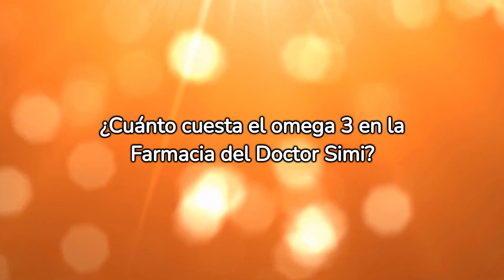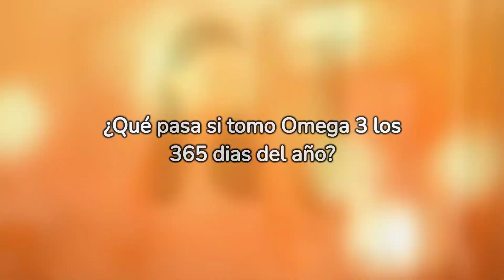Simi Omega RX: Para qué sirve, Efectos si lo tomas a diario, Precio y más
¡Bienvenidos a nuestro canal! 🌿 En este video, exploramos Simi Omega RX, un producto de Farmacias Similares cargado con ácidos grasos omega 3 y vitamina E, conocidos por sus beneficios para la salud cardiovascular, cerebral, ocular y dérmica. ¡Vamos a responder algunas preguntas frecuentes!

🔍 ¿Qué contiene Simi Omega RX?
Simi Omega RX es una fórmula única con ácidos grasos omega 3 y vitamina E, diseñada para mejorar diversos aspectos de tu salud.

💰 ¿Cuánto cuesta en la Farmacia del Dr Simi?
El precio puede variar, pero según nuestra búsqueda en línea (al 12 de octubre de 2023):

Simi Omega RX (60 cápsulas): $189 MXN.
Similares Omega 3 (100 cápsulas): $99 MXN.
Similares Aceite de Salmón (100 cápsulas): $99 MXN.
❓ ¿Qué pasa si tomo Omega 3 diariamente?
El Omega 3 es esencial, pero su consumo constante puede tener efectos secundarios:

Aumento del riesgo de sangrado, especialmente con anticoagulantes.
Posibles problemas digestivos como náuseas o diarrea.
Reducción de la respuesta inmunitaria en dosis altas.
Alteración del equilibrio de otros ácidos grasos esenciales.
Posibles reacciones alérgicas en sensibles al pescado u otros componentes.
¡Explora los beneficios y precauciones del Omega 3 con nosotros! 🌟💊